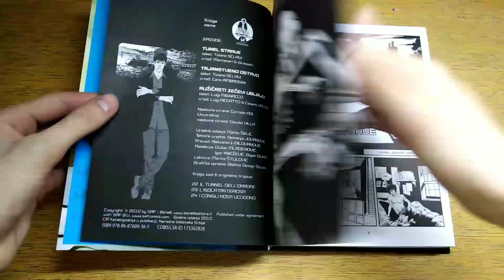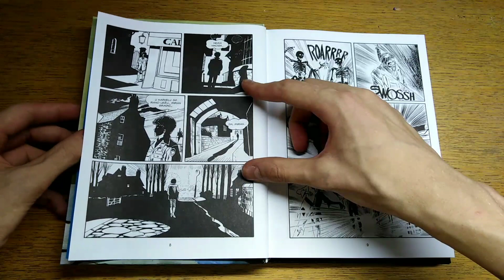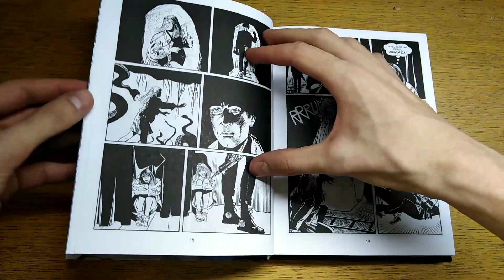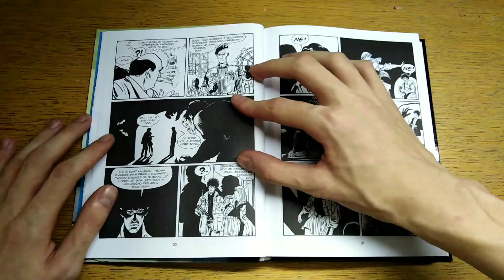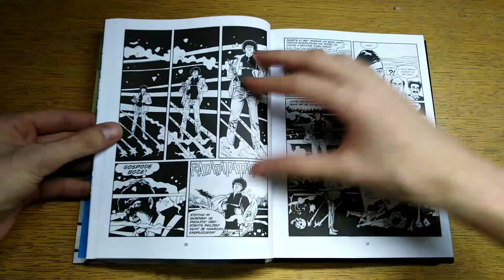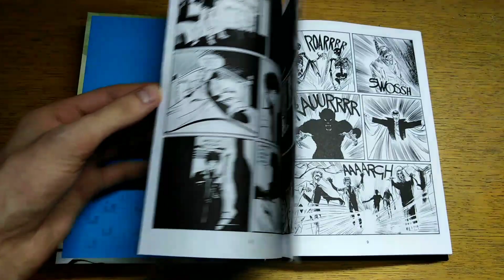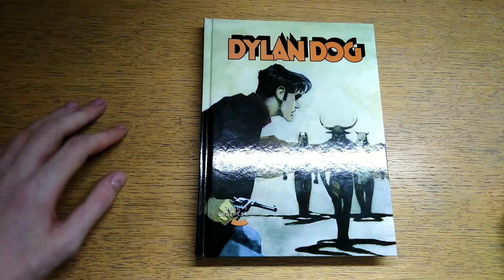Recenzija-Dilan Dog knjiga #8 "Tunel strave" (Ludens extra 22)